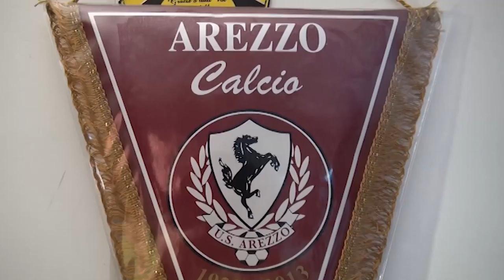tg museo amaranto